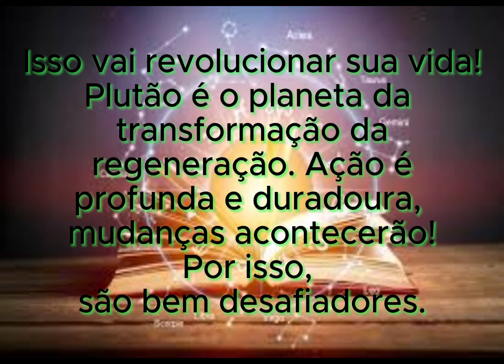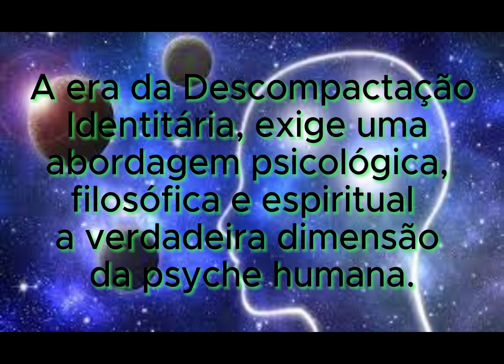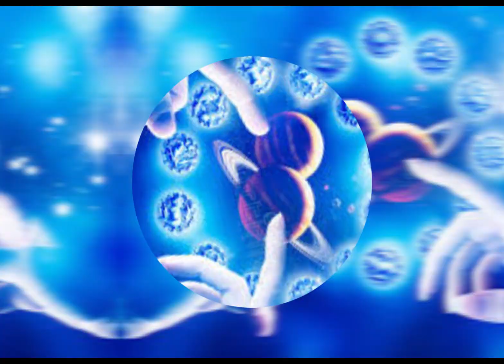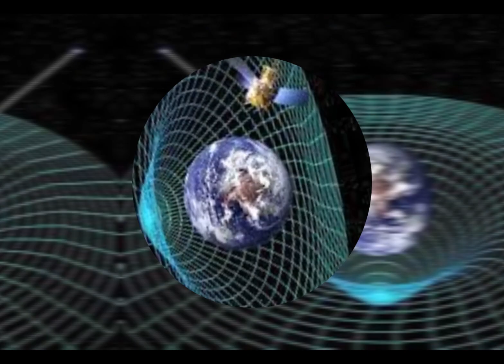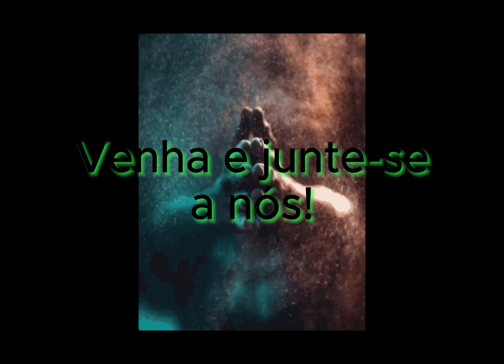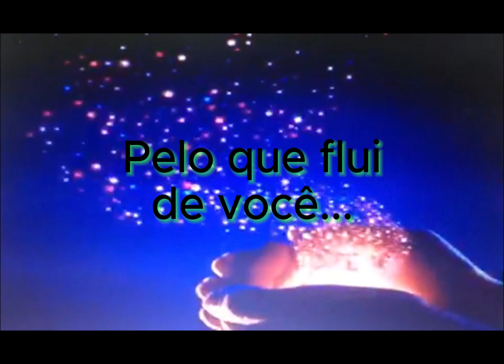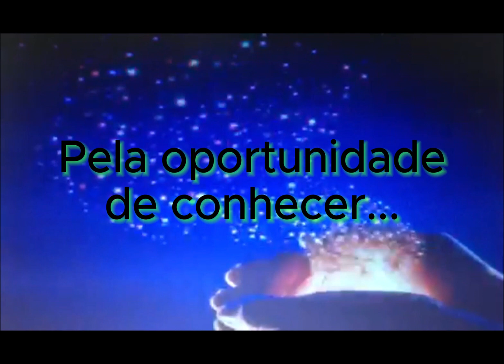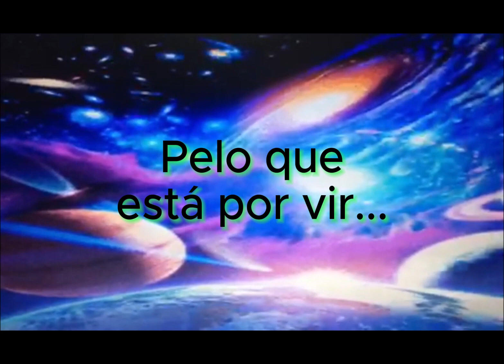Plutão em Aquário-o derradeiro Gênesis um olhar da ArqueoAstrologia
Live com Sérgio Seixas no dia 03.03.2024, às 16 h do Brasil,  estará abordando um tema muito interessante sobre a entrada de Plutão em Aquário. Muitos não sabem, mas isto já  aconteceu em Janeiro e muitas influências estão por vir, serão 20 anos. A ArqueoAstrologia, revela a potência do Ser exercida sobre os rumos erráticos e dissimulados de uma cultura que se orgulha de sua cisão, de sua polarização. Escava do solo da distração humana a Consciência enterrada nas profundezas do auto esquecimento. É desse lugar que retiramos as nossas civilizações perdidas, os achados mais preciosos dentre todos - o instinto de Tornarmos-nos Quem somos, o chamado  para experienciarmos o Estado DiPer, de diferenciação e Pertencimento ao Todo, enfim, Tornamos real de Sermos Amor. Sergio Seixas e Lygia Franklin de Oliveira no ano 2000 foram os responsáveis em trazer toda essa visão e a ideia diferenciada dessa conexão da Arqueologia e a Astrologia para ampliar a nossa visão de universo. Plutão em Aquário promete muito e precisamos conhecer o que pode estar por vir.